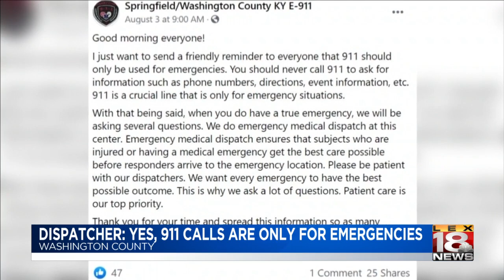Dispatcher: Yes, 911 is only for emergencies